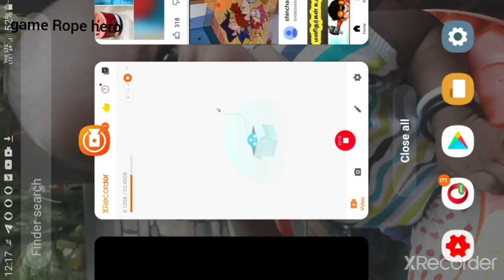rope Hero game Tamil 5.6 update